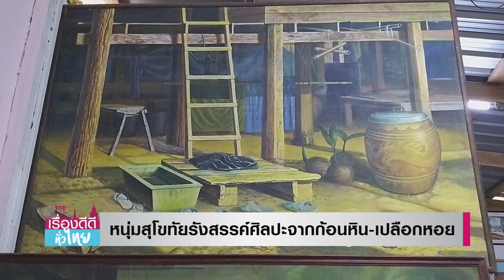หนุ่มสุโขทัยรังสรรค์ศิลปะจากก้อนหิน เปลือกหอย I เรื่องดีดีทั่วไทย I 20-08-64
หนุ่มสุโขทัยนำก้อนหิน ฝาบ้านเก่า เปลือกหอย และเขียงไม้ มารังสรรค์เป็นงานศิลปะ เพื่อสนับสนุนการท่องเที่ยวชุมชน